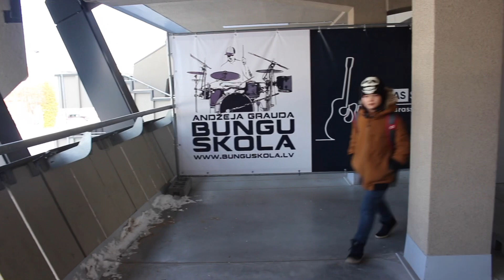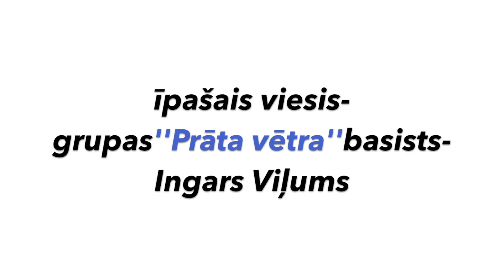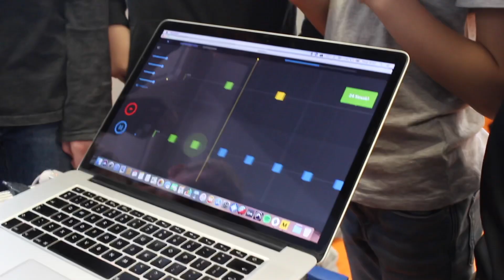Bungu skolas nometne [3. Diena]